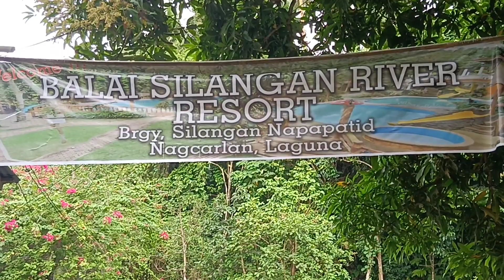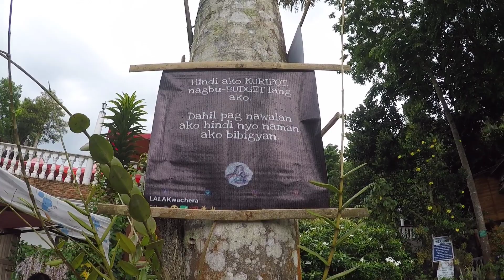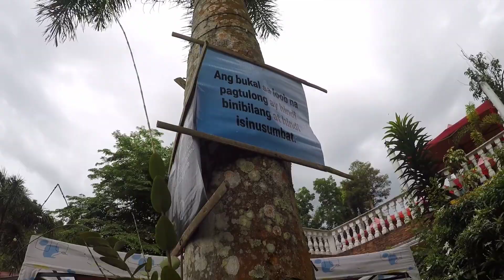BALAI RIVER RESORT | NAGCARLAN , LAGUNA